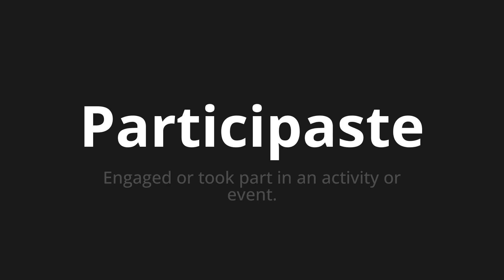How to pronounce Participaste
Master the Pronunciation of 'Participaste WHICH MENS PARTICIPATED' - which means : Engaged or tok part in an activity or event. 📝 with @PortuguesePronunciation 🎓🗣️ - [Your Guide to Portuguese]

Learn to pronounce 'Participaste' perfectly in Portuguese with our easy and engaging tutorial by @PortuguesePronunciation! 📖📽️ In this comprehensive video, we provide you with native speaker examples 🗣️👂 and phonetic breakdowns 🎵 to ensure you get the pronunciation just right.

How to say Participate in Portuguese